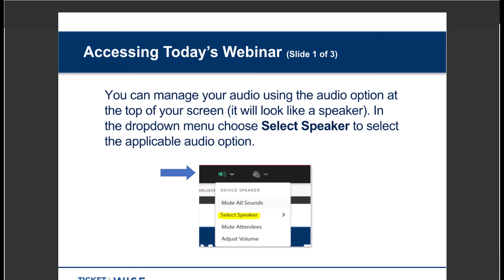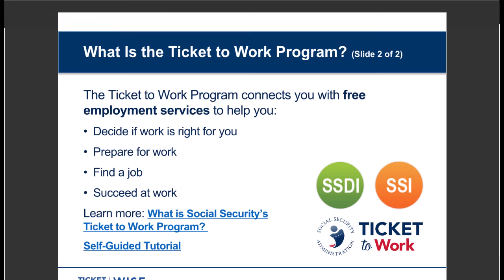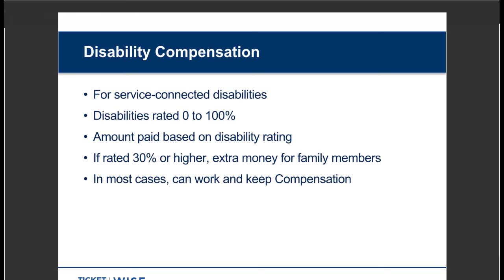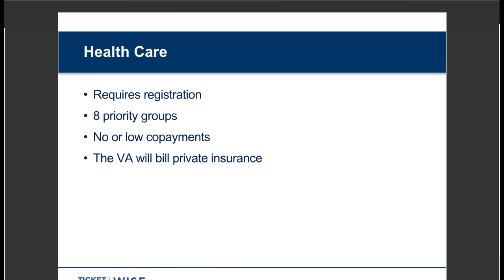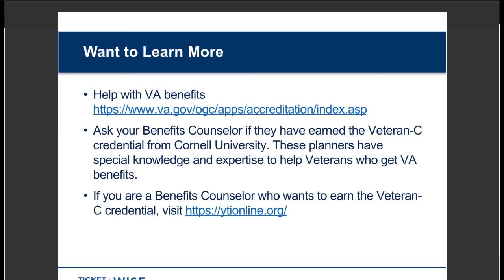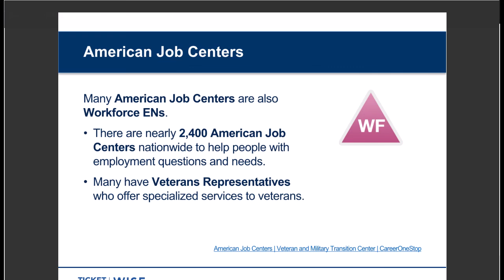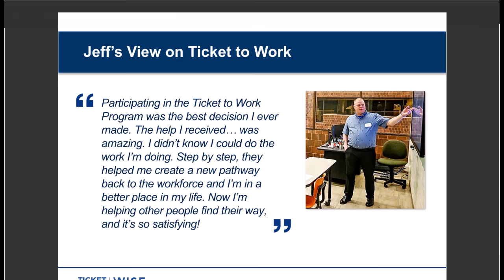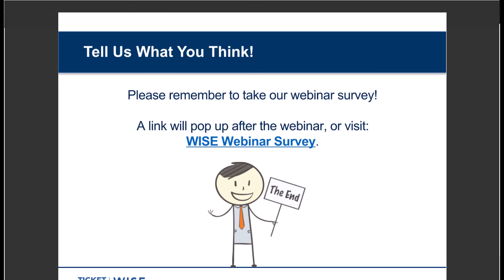WISE Webinar 2023-11: Ticket to Work for America’s Veterans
Social Security's Ticket to Work (Ticket) Program recognizes that military veterans have a lot to offer employers. For veterans receiving Social Security Disability Insurance (SSDI) or Supplemental Security Income (SSI), the Ticket Program offers help to identify transferable skills, prepare for and find job opportunities, and transition to the civilian workplace.
During this month’s webinar we learned from our presentation team about:
• Department of Veterans Affairs and Social Security benefits programs
• Social Security’s Ticket to Work Program and other Work Incentives
• How Ticket Program service providers can help as you transition to the civilian workforce

Moderator: Derek Shields, Ticket to Work Program Team Member
Guest Presenter: Debora L. Wagner, JD, Yang-Tan Institute